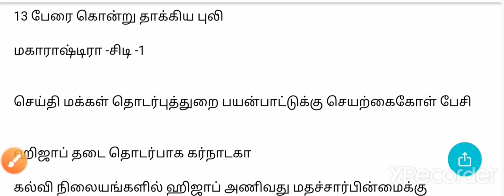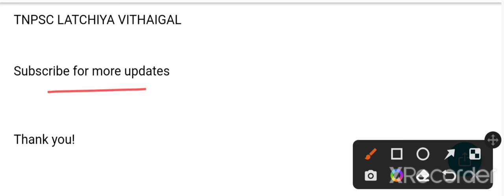Today current affairs in tamil/14 october 2022/daily current affairs in tamil/tnpsc/tntet/pc/HC/ssc